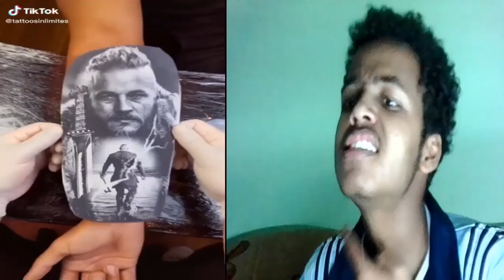Best tattoos in the world የአለማችን የሚያስደንቁ ታቱbest tattoo compilation,tattoo styles